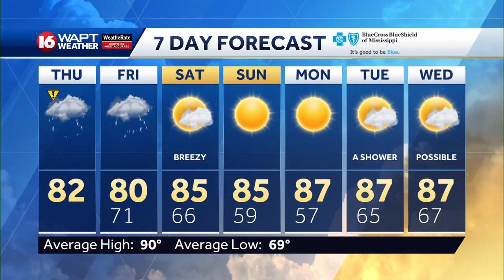Thursday Morning Webcast